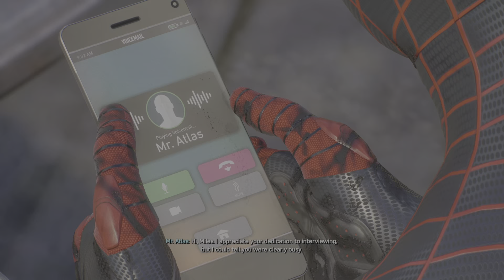Marvel's Spider-Man 2 rescue Mis Ferguson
Spiderman 2 water sand dont mix well Ultimate difficulty